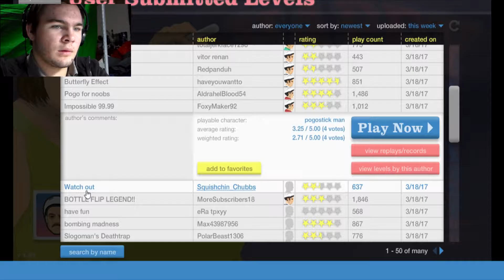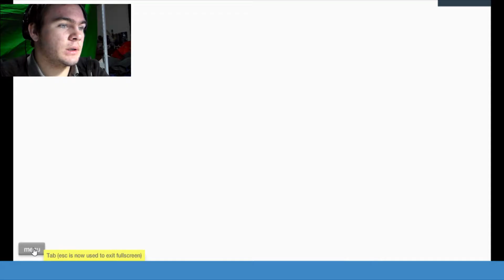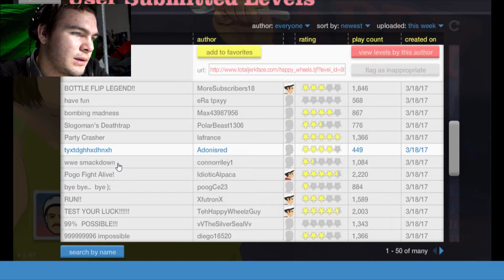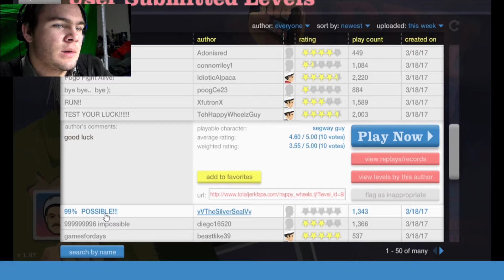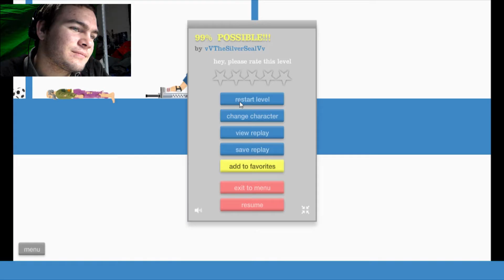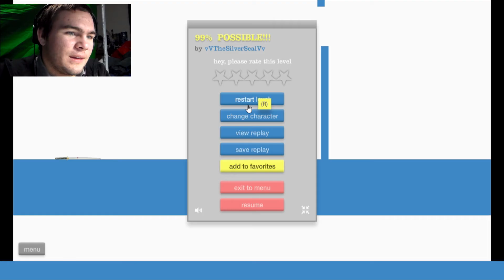scribbs plays happy wheels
i started using new editing software. so i hope you guys like